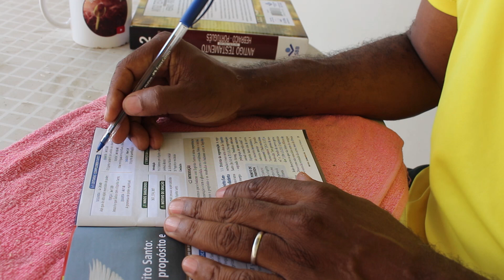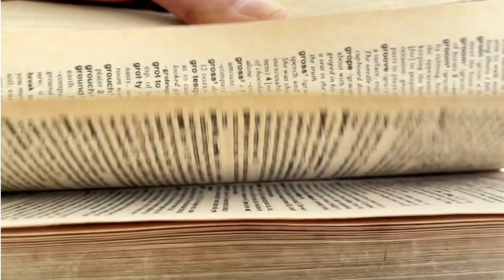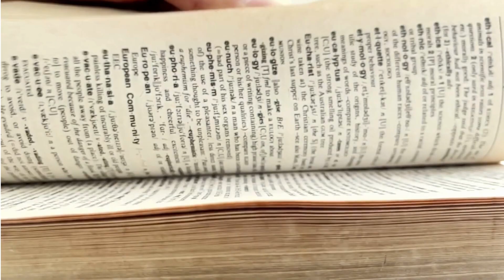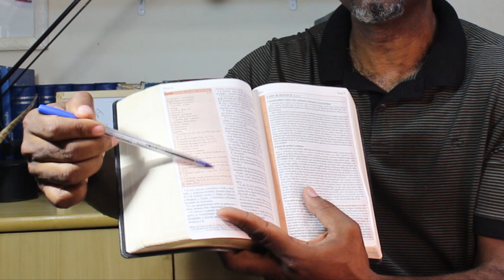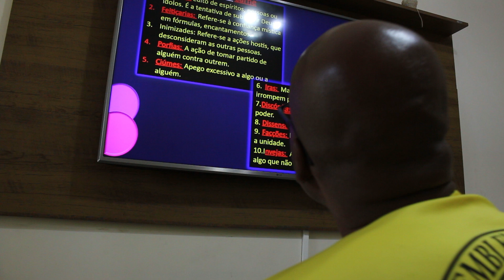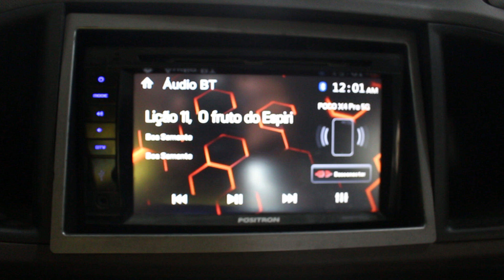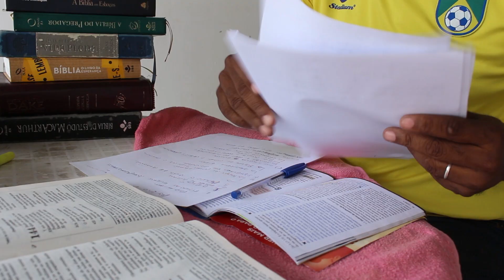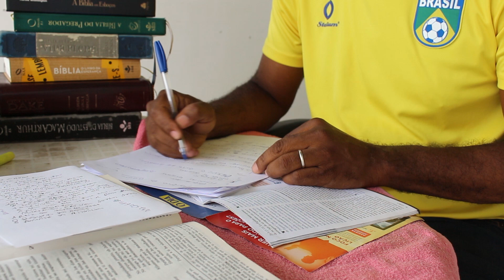6 dicas para o professor de Escola Dominical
O video 6 dicas para o professor de Escola Dominical  Dominnical  é uma produção da  EBD.COM, do Canal Boa Semente que ensina como o professor pode dar aula na Escola Dominical, com dicas incriveis do  Prl Júlio César Medeiros

NOSSOS CURSOS:
Conhecendo o Espirito Santo

Aprenda Apocalipse e Ezequiel pelo preço de um curso

LIVRARIA BOA SEMENTE 🙌

Meus livros
Café com Deus: Os 50 primeiros salmos da Bíblia em meditações diárias para você: 1.
Os 7 princípios da Liderança: : Atitudes e comportamentos que todo líder precisa conhecer.
Manual Da Escola Bíblica Dominical: Dicas e Estratégias Para Dinamizar a Maior Escola de todos